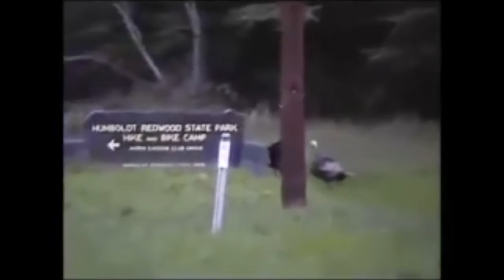Zombie Turkey | Piano Version | Song A Day #2156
Since the first year of song a day, I've been reworking this song every Thanksgiving! Look out for those zombie turkeys!

you went to the supermarket got your turkey wrapped in plastic
cooked it in the oven just right should come out fantastic
the whole family's coming over you put on your evening gown
but creeping up behind you all moist and golden brown
it's the zombie turkey coming to pay you back

you run up the stairs into the bathroom lock the door
you can hear her boney legs banging on the floor
she's coming ever closer now, you look out the window to see
an entire neighborhood overrun by zombie turkeys
they are zombie turkeys and they're coming to pay you back

she's banging down the door now it looks like there's no escape
you can't outrun her because you're fat and out of shape
if only you exercised more, ate less, you'd be thinner
what a terrible way to die to be eaten by your dinner
by a zombie turkey who has come to pay you back